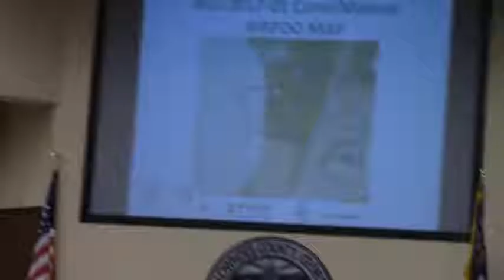6a. REZ-2017-01 Cone/Malone, 3222 Madison Hwy, E-A & CON to R-A ~3 acres @ LCC Work - 2017-02-13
6a. REZ-2017-01 Cone/Malone, 3222 Madison Hwy, E-A & CON to R-A, Well & Septic, ~3 acres
TRC Recommendation: Various
GLPC Recommendation: Table

 Valdosta, Lowndes County, Georgia, February 13, 2017.